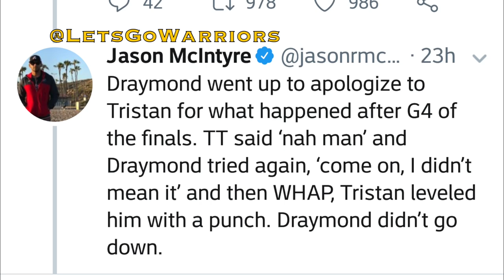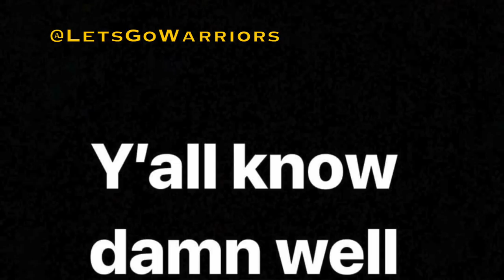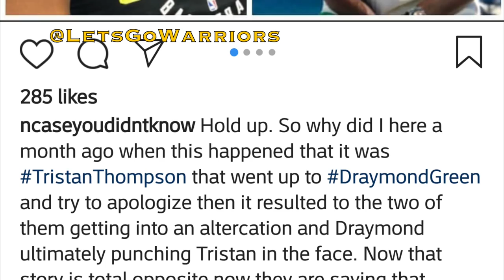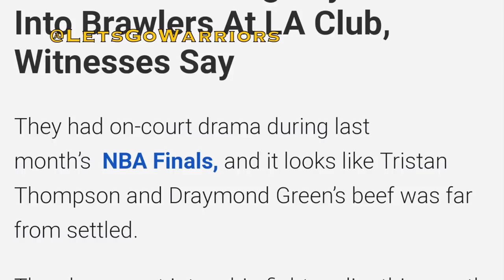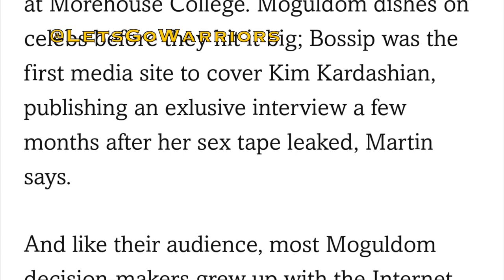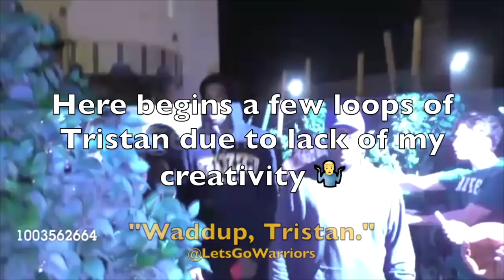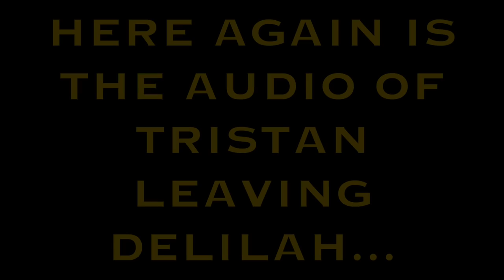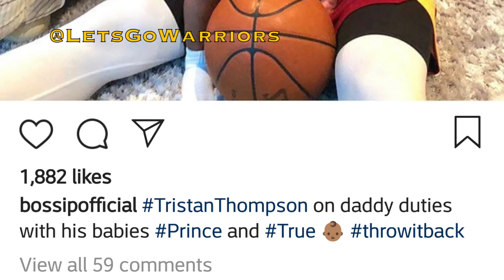Did someone lie about the Draymond x Tristan altercation? Who punched whom? New video and evidence!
“Did you get a punch off, Tristan?”

“Yo Tristan, is it true you got into a fight inside there?”

“There’s a video going around. It’s already being sold.”

“Tristan, you gotta start fighting, man. You’re a daddy now, bro.”

“I was at dinner last night and as I was leaving, I overheard Swaggy P and his partnas (sic) talking while we as on the elevator that ya mans Tristen (sic) and Draymond met up and some mutual friend told Draymond to squash the beef.

“So he walked up on TT (Tristan Thompson) trying to give him a play and TT tried to square up, so Draymond slapped the (expletive) out of (him). TT was ten deep (there were approximately ten people in his entourage) and (Thompson) ain’t do (anything).”

Previous video: Entire KD vs Oladipo vs Paul George vs Booker vs Myles Turner 1v1 at USABMNT